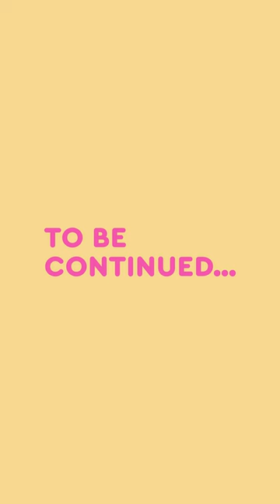The Lion and the Mouse | Bedtime Stories for Kids in English, Part 2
This traditional story is about helping a friend. Can a mouse help a lion? Watch and find out!

MORAL: A FRIEND IN NEED IS A FRIEND INDEED.